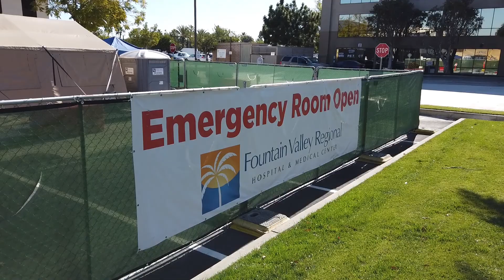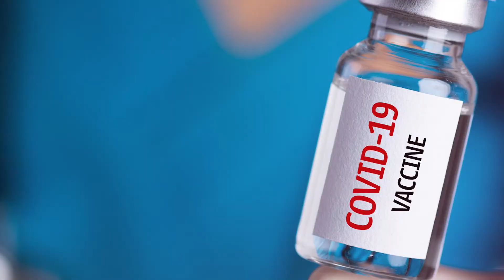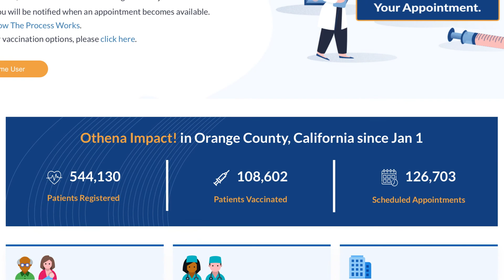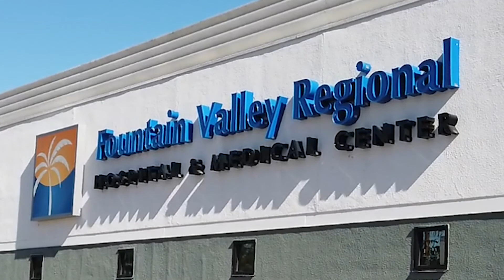Fountain Valley COVID Vaccinations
Editor and Graphics:
This was a segment from a show entitled "Your PCTA". I was responsible for the edit itself as well as the graphics  contained within it.